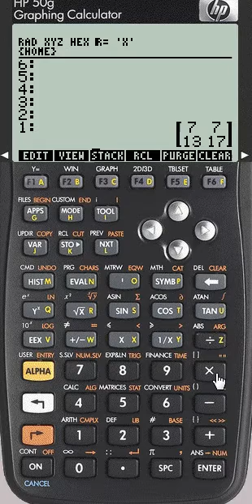Emulador HP50 G vídeo 6 trabalhando com matrizes produto de matrizes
Neste vídeo apresento o emulador da HP 50G que é muito utilizada nos cursos de engenharia e especificamente neste vídeo apresento o uso do emulador da HP 50G para o trabalho e cálculo produto de matrizes. Mesmo existindo modelos mais atuais da calculadora, o uso do emulador da HP 50G pode ser uma solução para quem não consegue adquirir uma calculadora devido ao seu custo. Faça o download do emulador para que possa utilizar essa ferramenta que pode auxiliar a resolução de diversos exercícios.
Emulador HP 50G, uso da calculadora HP, calculadora hp no cálculo de matrizes, calculo de vetores utilizando a hp, cálculo da matriz inversa, mudança de polar para retangular, operações matemáticas com o uso da HP, uso de variáveis com a HP, emulador da HP para estudantes de engenharia, como utilizar a hp para o calculo com vetores,